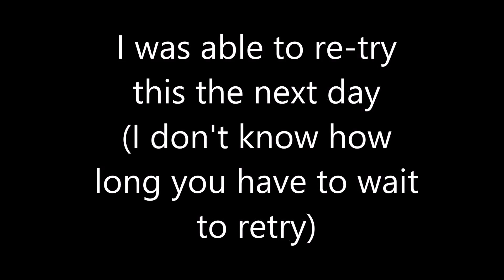The Division - Contrast of two attempts for this Encounter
Dismal failure for the first attempt. Poor combat performance and I totally misunderstood the mission paramter / UI. I was able to try again when I logged in the next morning and did much better.